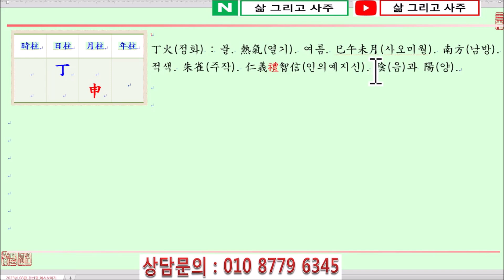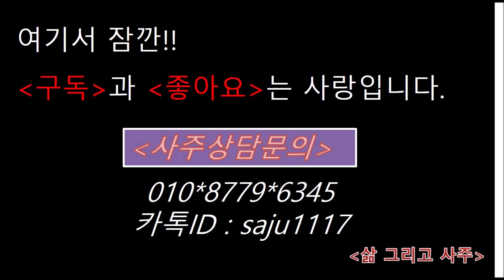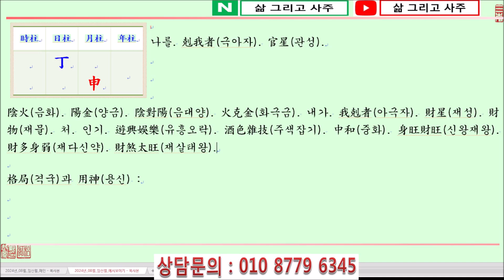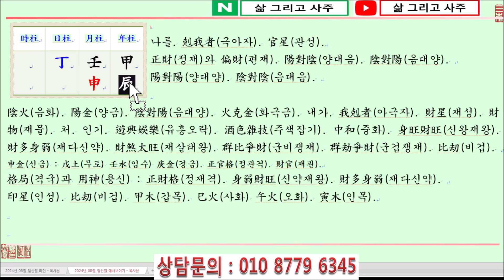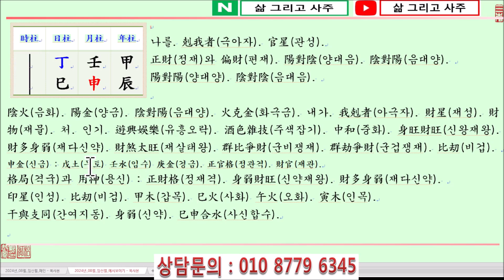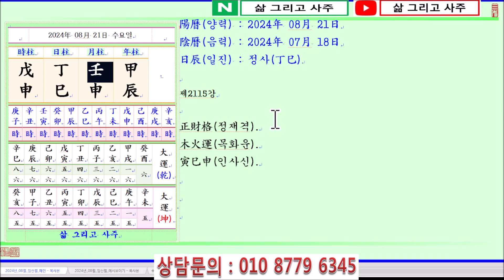[출산택일/일진사주명리학]_제2115강_2024년 08월 21일(갑진년 임신월 정사일)_정화 신월생 정사일주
안녕하세요...

오늘은...

갑진년(甲辰年) 임신월(壬申月) 정사일(丁巳日)이며,

일진(日辰)은 정사(丁巳)입니다.

오늘은 정화일간이 初秋(초추)이자 金旺節(금왕절)인 申月(신월)에 태어났을 때 四柱(사주)보는 법에 대하여 알아봅니다.

丁火日干(정화일간)이 初秋(초추)인 申月(신월)에 태어났습니다.

四柱(사주)의 格局(격국)으로 보면, 陰火(음화)인 丁火(정화)가 月支(월지)에서 陽金(양금)인 申金(신금)을 보아 正財格(정재격)이 됩니다.

萬若(만약) 月支(월지)의 地藏干(지장간)인 申中壬水(신중임수)가 天干(천간)에 透出(투출)하면 이때는 正官格(정관격)이 됩니다.

陰火(음화)인 丁火(정화)는 燈燭之火(등촉지화)로 촛불, 모닥불 또는 전깃불 등으로 比喩(비유)할 수 있습니다.

陽火(양화)인 太陽(태양)처럼 강렬하지는 않아도 金(금)을 鍛鍊(단련)할 수 있는 特出(특출)한 才能(재능)이 있으며, 부드럽고 은은함이 있습니다.

人爲的(인위적)인 불과 같아 사시사철 陽木(양목)인 甲木(갑목)으로 丁火(정화)를 生助(생조)함이 重要(중요)하며,

土(토)가 많으면 丁火(정화)의 氣運(기운)을 洩氣(설기)하고 晦光(회광)하여 좋지 못합니다.

身弱(신약)한데 財星(재성)이 많으면 게으르고 言行一致(언행일치)가 안 될 수 있으니 항상 印星(인성)으로 丁火(정화)를 도와야 食財官(식재관)을 堪當(감당)할 수 있습니다.

丁火日干(정화일간)이 태어난 月令(월령)을 보면 孟秋(맹추)인 申月(신월)입니다.

申月(신월)은 申酉戌西方(신유술서방)으로 季節(계절)은 초가을이 되며, 五行(오행)으로는 金(금)이 月令(월령)을 얻어 旺(왕)합니다.

反面(반면)에 火(화)는 申月(신월)이면 病地(병지)가 되어 弱(약)하니 丁火日干(정화일간)이 申月(신월)에 태어나면 身弱財旺(신약재왕)한 局勢(국세)가 됩니다.

身弱財旺(신약재왕) 또는 財多身弱(재다신약)하다는 것은 日干(일간)이 弱(약)해서 旺(왕)한 財星(재성)을 堪當(감당)하기 어렵다는 뜻입니다.

따라서 申月(신월)에 丁火(정화)가 태어나면 먼저 弱(약)한 日干丁火(일간정화)를 印星(인성)이나 比刧(비겁)으로 도와야 하는데,

먼저 印星(인성)인 木(목) 特히(특히) 正印(정인)인 甲木(갑목)으로 丁火(정화)를 生助(생조)함이 必要(필요)합니다.

印比(인비)의 조력을 얻어 丁火(정화)가 生旺(생왕)해지게 되면 다음으로는 正官(정관)인 壬水(임수)를 얻어 丁火(정화)를 水輔陽光(수보양광)하면 錦上添花(금상첨화)가 될 것이나 癸水(계수)를 보는 것은 좋지 못합니다.

月干(월간)을 보면, 月支(월지)의 申中壬水(신중임수)가 透出(투출)하여 正官格(정관격)이 되나, 身弱(신약)한 丁火(정화)가 旺(왕)한 財官(재관)을 堪當(감당)하기 어렵습니다.

多幸(다행)히 年干(년간)에 正印(정인)인 甲木(갑목)이 透出(투출)하여 壬水(임수)의 氣運(기운)을 洩氣(설기)하여 丁火(정화)를 生(생)하니 官印相生(관인상생)의 局勢(국세)가 됩니다.

年支(년지)의 傷官(상관)인 辰土(진토)는 年干(년간)의 甲木(갑목)이 뿌리를 내릴 수 있으며,

日支(일지)에서 巳火(사화)를 보아 丁巳日柱(정사일주)가 되는데, 月支(월지)의 申金(신금)과 巳申合(사신합)하여 火(화)의 氣運(기운)이 강하지는 못합니다.

감사합니다.